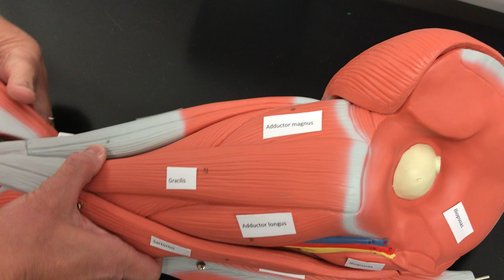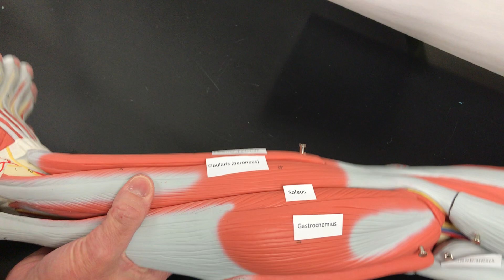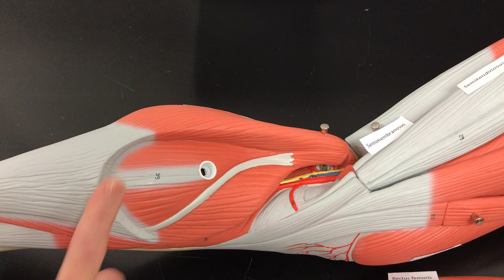CCC Online Biology Lab - Muscles of the Leg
For the Clovis Community College (California) Online Biology Labs. Narrated by Jan Hendrixson, Filmed and edited by Emily Wilson.